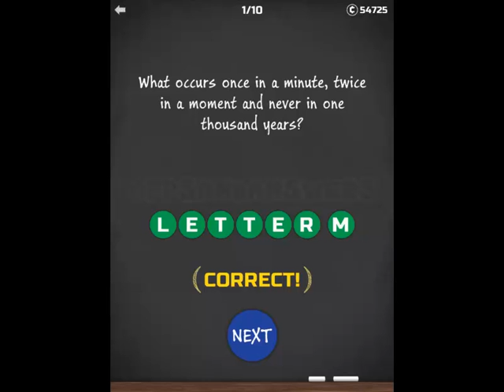Party Game Pics Words Riddles and Trivia Puzzles - Level 201-210 Answers